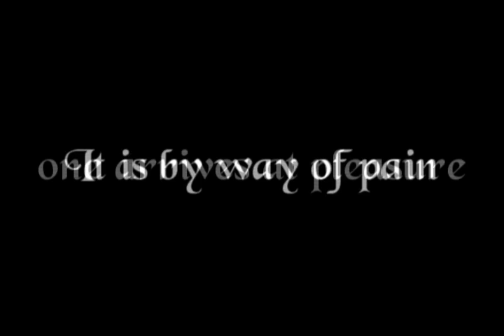Marqius De SadeBall